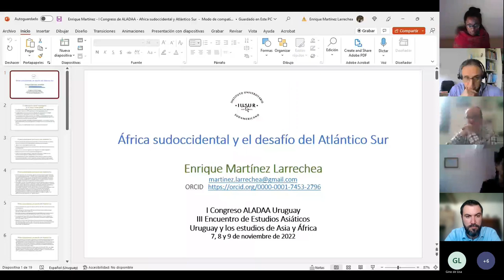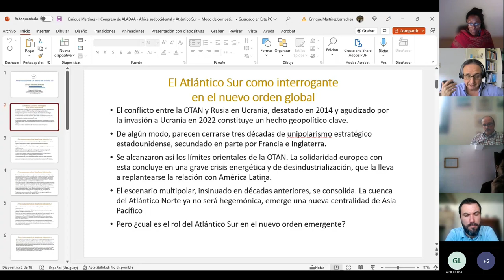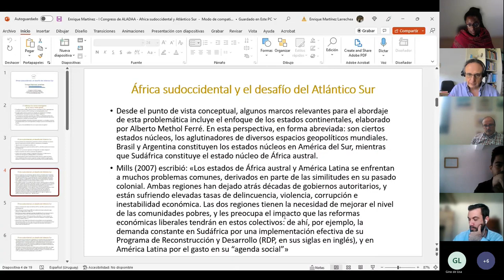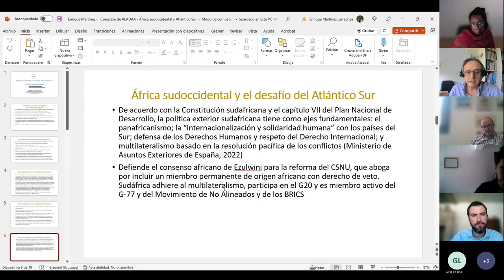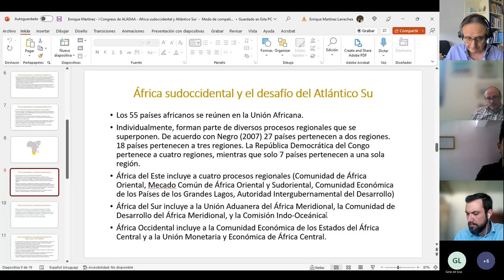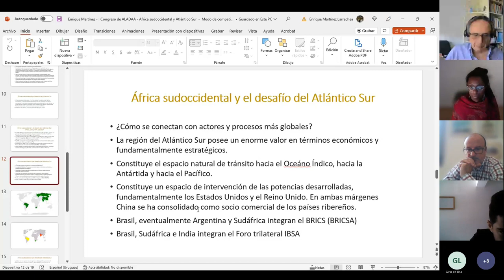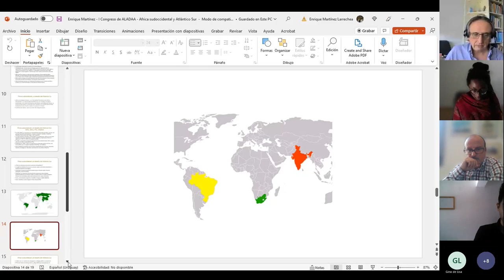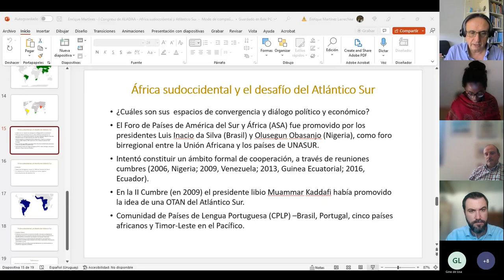Sesión 3: Devenir de los estudios africanos y afrodiaspóricos en y desde Uruguay (Primera parte)